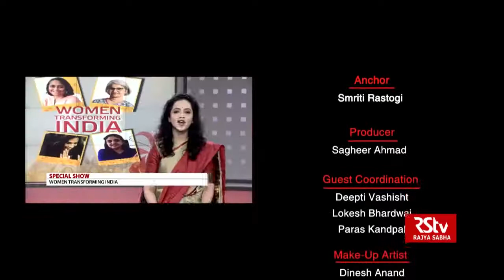RSTV Special Women Transforming India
Our Founder Sujata Sahu in conversation with Smriti Rastogi on Rajay Sabha Television.
Video courtesy : RS TV